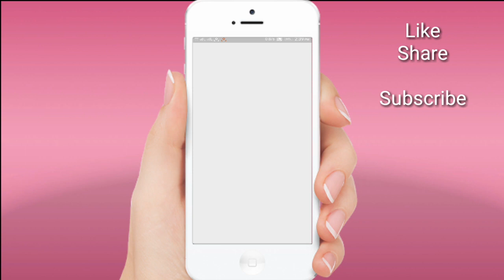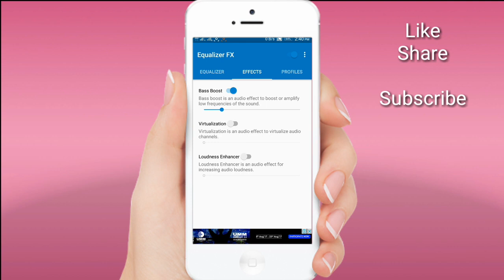మీ మొబైల్ లో కూడా అదిరిపోయే మ్యూజిక్ సౌండ్ కావాలా || the best equalizer for mobile || telugu tricks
మీ మొబైల్ లో కూడా అదిరిపోయే మ్యూజిక్ సౌండ్ కావాలా

Howto install sound system on Android mobile like dolby in telugu